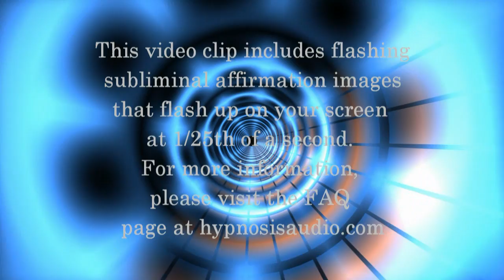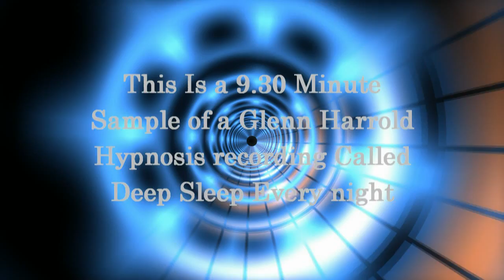Deep Sleep Every Night Hypnosis Meditation for Insomnia & Sleep Problems - Glenn Harrold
Deep Sleep Every Night is Glenn Harrold's amazing hypnosis relaxation audio which is now available on MP3 download and on the Apple & Google App Stores. This video clip also contains hypnotic subliminal flashing images relating to insomnia.

This state-of-the-art theta induction features Glenn's highly acclaimed hypnosis & hypnotherapy techniques, which will help you to overcome insomnia and any sleep problems. Deep Sleep Every Night features two 25-minute hypnotherapy sessions with Glenn's highly acclaimed hypnosis techniques guiding you into a deep state of mental and physical relaxation.

During the meditation you will hear background sound effects recorded at certain frequencies and in specific keys to enhance the deep trance effect. Hypnotic echoed backing vocals panning from left to right across the stereo range - a unique hypnotic effect. 60 beats per minute sound effects & powerful subliminal suggestions - all compounding the overall effect. Both tracks combine powerful hypnotherapy techniques with a state of the art digital recording technology.